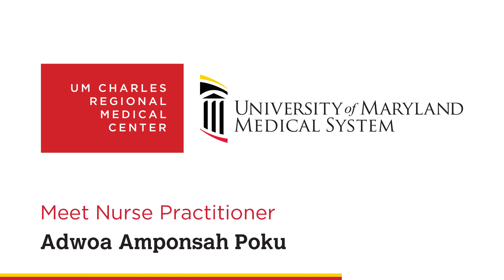Get to know Adwoa Amponsah-Poku, NP of Charles Regional Medical Group - Primary Care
Our nurse practitioner, Adwoa Amponsah-Poku, has been part of the Charles Regional team for almost 30 years as nurse and now as nurse practitioner. She talks about what inspired her to start a career in medicine and her philosophy of care.